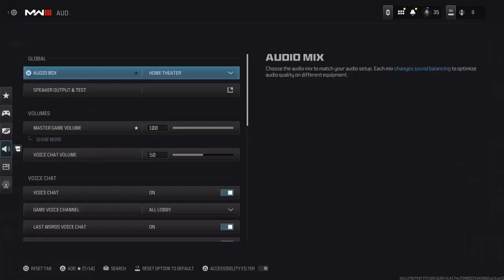"Call of Duty Chronicles: Modern Warfare Mayhem"